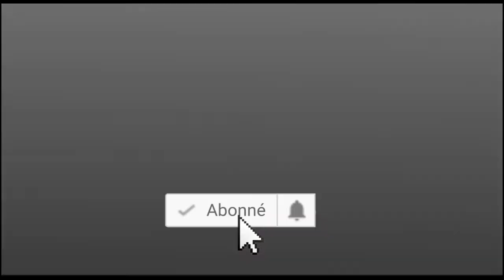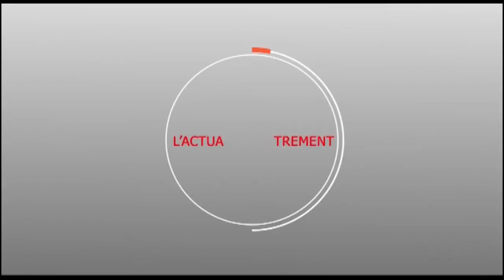Face à Mourides.info Mafary NDIAYE nous parle comment la coalition Idy2019 a fait pour gagner